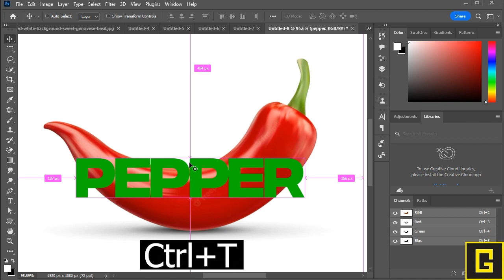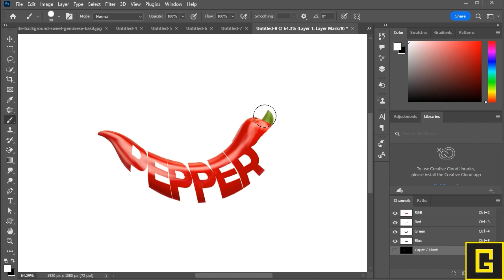Photo Manipulation Techniques- TYPOGRAPHY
My mission is to bring great content to those who love to create ideas with Photoshop. Photoshop skills in no time! We cover design, photography and Photoshop guides to inspire you to learn and grow your skills in design. My tutorial videos give you the undeniable ability to make cool projects, effects, and adjustments.

Hey guy's
In This Video I am going to Show Photo Manipulation Techniques- TYPOGRAPHY
 Tutorial For Beginner's - Step By Step